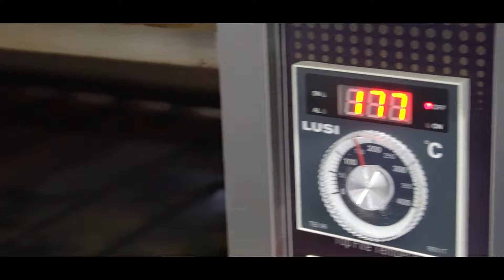Golden Barbarian Chicken Whole Leg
Chicken whole leg in Barbarian style with Rich's Versatie.